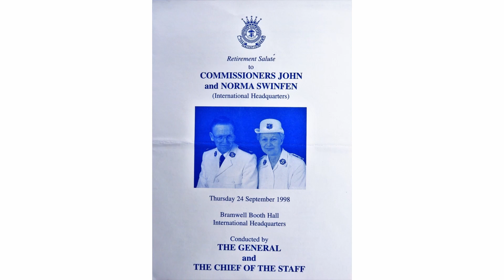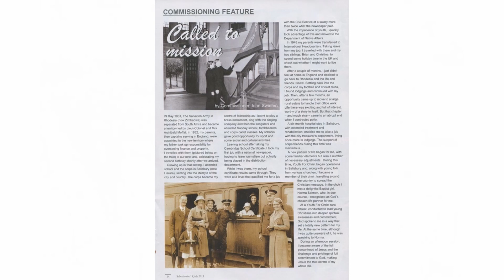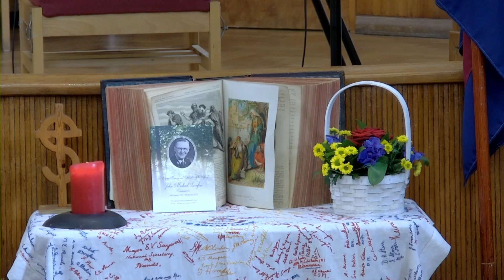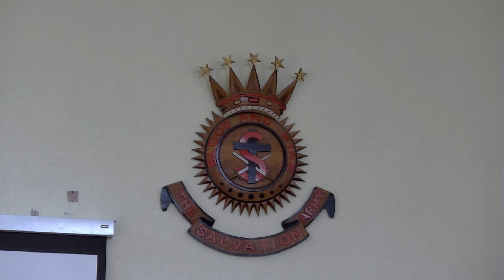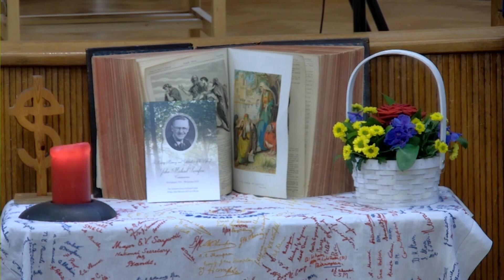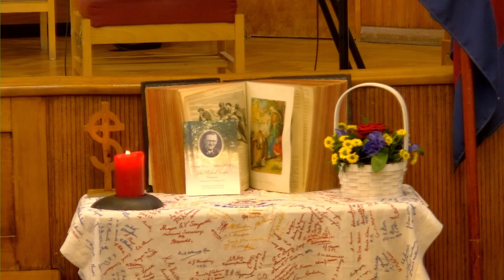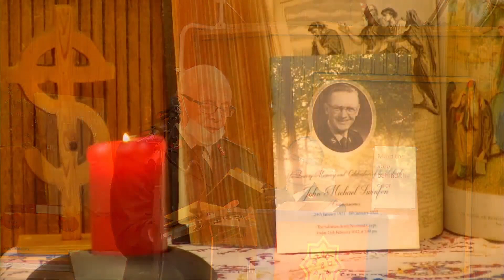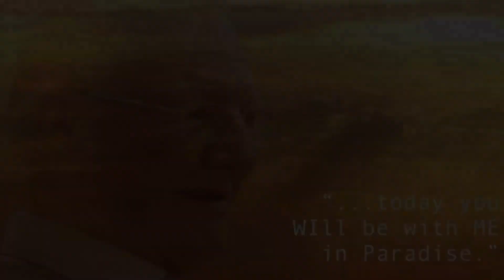A Celebration of the Life and Service of Commissioner John Swinfen